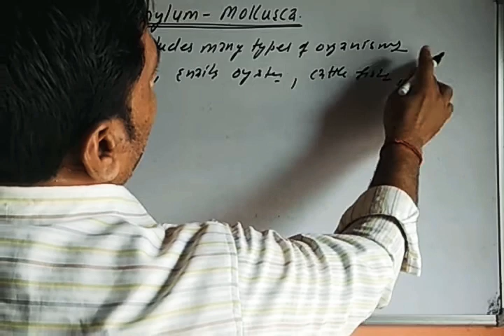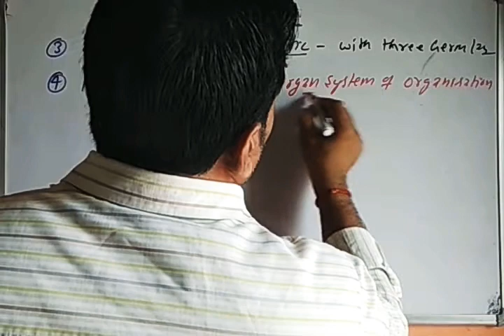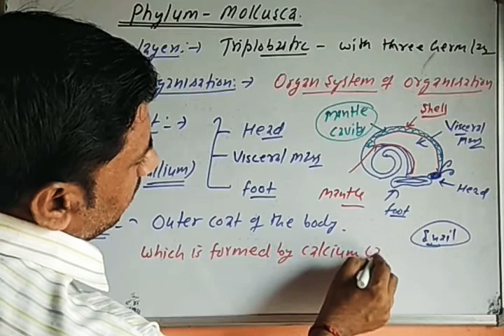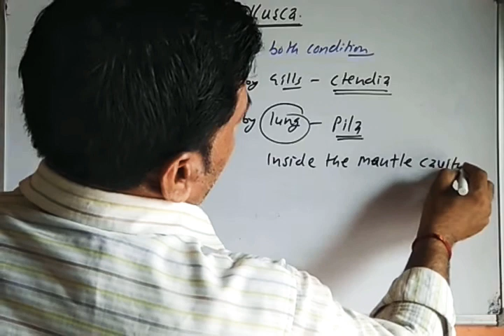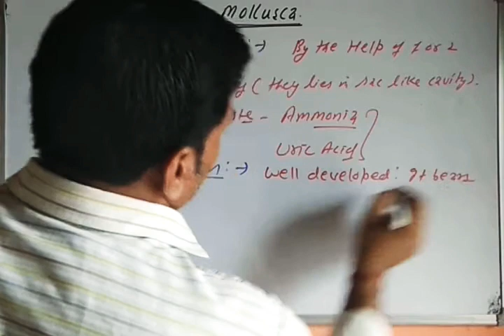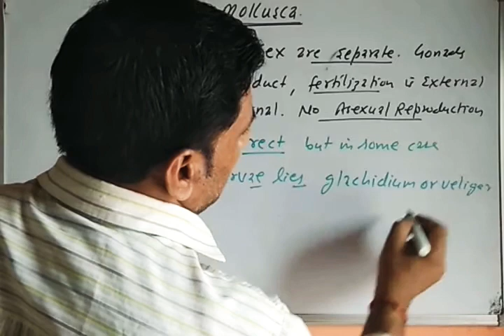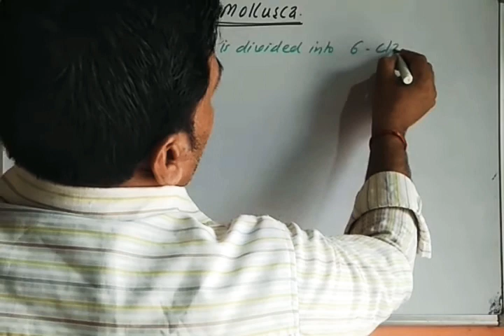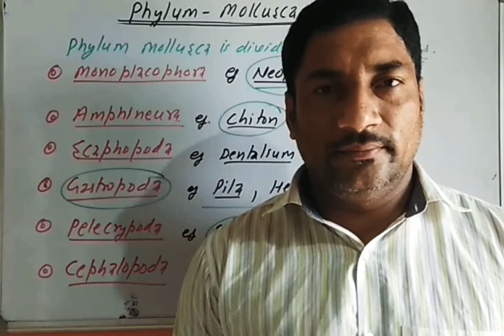Phylum_ Mollusca class11th biology